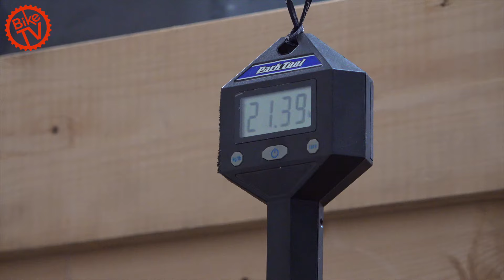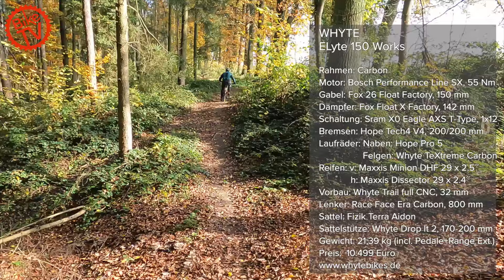Test Whyte ELyte 150 Works – wieviel Spaß macht das Leichte E-Trailbike?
Top ausgestattet, vergleichsweise leicht und mit Bosch-SX-Motor bestückt – hält das Whyte ELyte 150 Works was seine Werte versprechen?